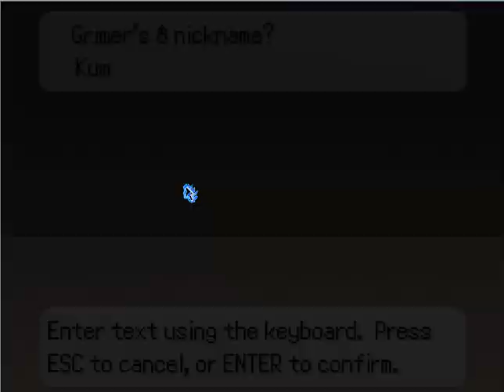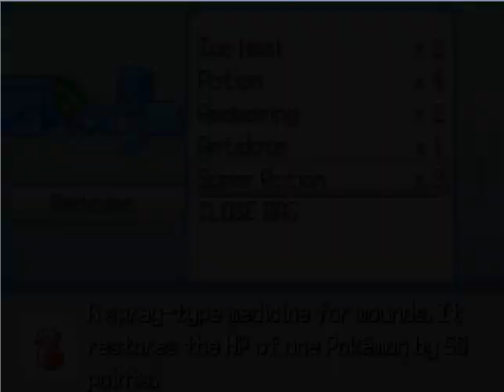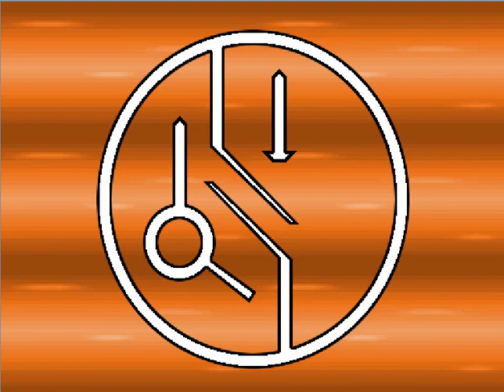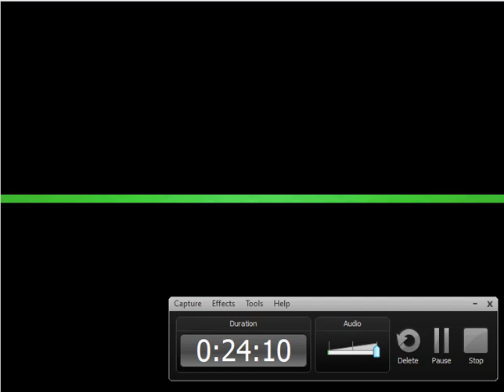Pokemon Insurgence Episode 5 Syther Kum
If you have any questions ask in the comments below, if it is relevant and on a semi new video I will likely be able to respond to you in a reasonable amount of time. If I don't respond hopefully someone else will be able to answer your question :)

A little insight that not many will read, as Proborderlandsgamer or Problg to some I produce more than just NK and if anyone would feel free to watch other content, as I try to pick content to upload that will appeal to most, if not all viewers, if it doesn't appeal to you, you can leave at any time :)